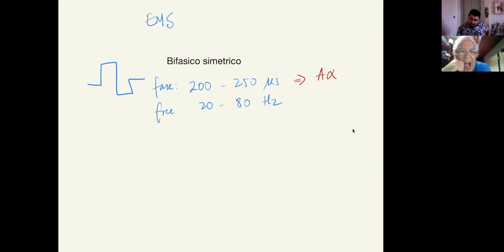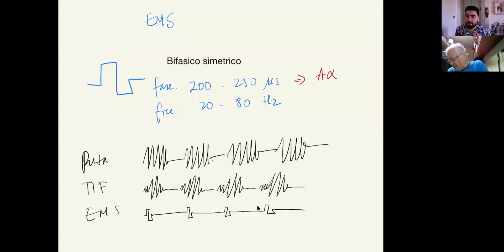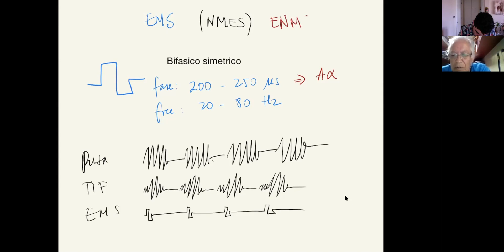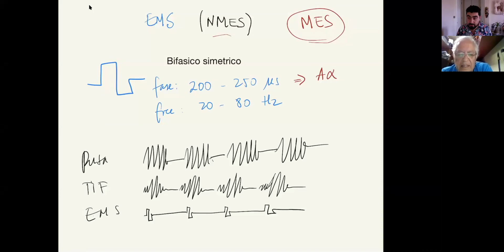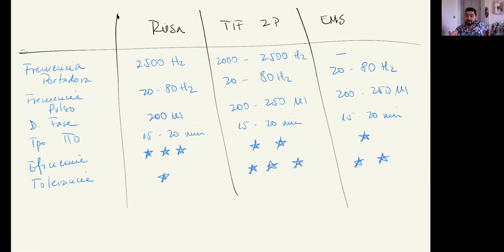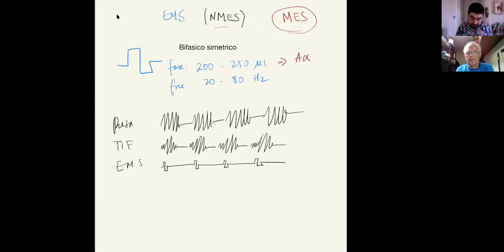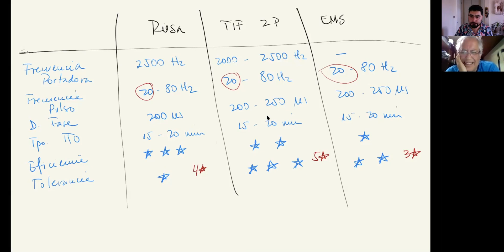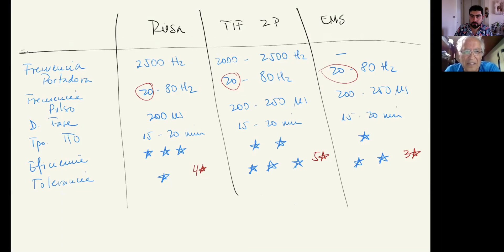PhysioTalks. Corrientes Exitomotoras Pt.2. Prof. Ignacio Quinteros y Felipe Parada